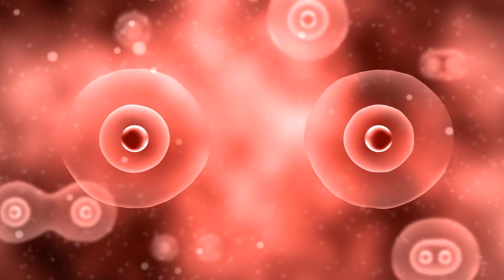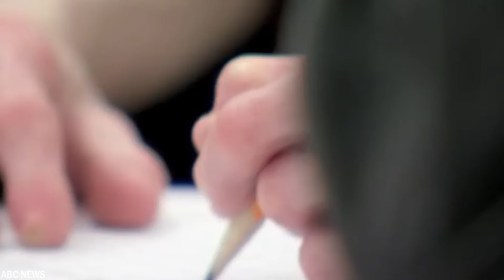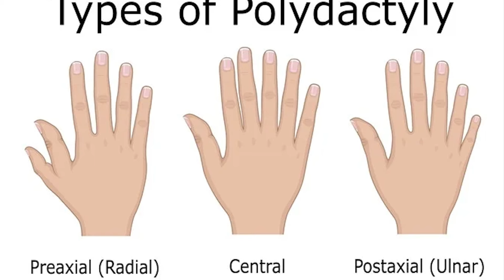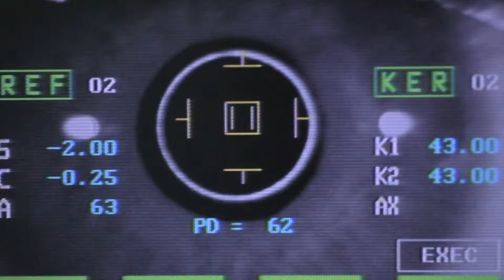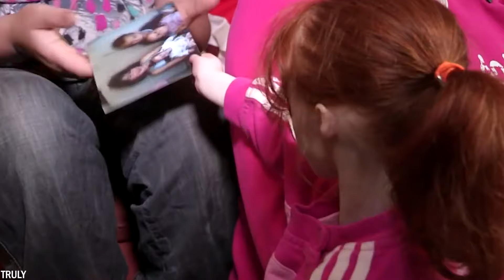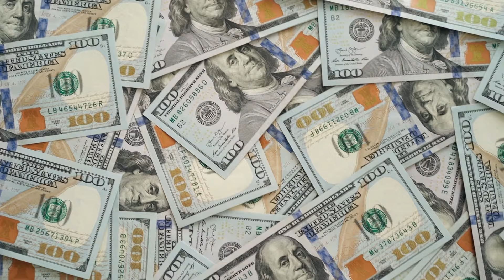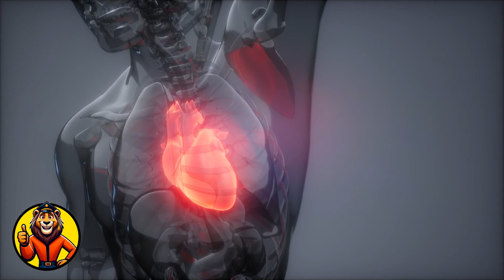50 Kinderen Waarvan Je Niet Gelooft Dat Ze Bestaan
50 Kinderen Waarvan Je Niet Gelooft Dat Ze Bestaan